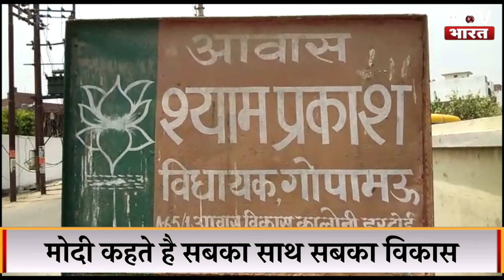कौन है मोदी के नारे को बदलने वाला योगी का विधायक, जिसे नहीं पसंद मोदी की ये बात | NTTV BHARAT